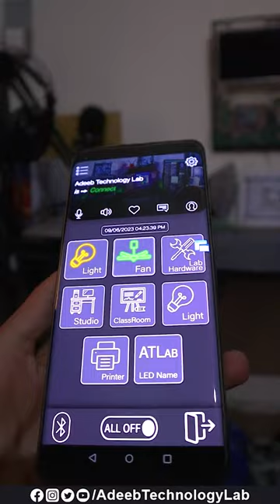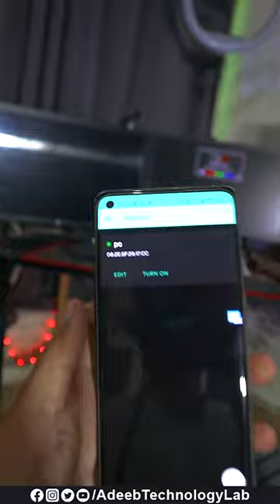Completely Control My Copmuter on Phone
⇀⇀⇀⇀⇀Video-Description↼↼↼↼↼

Download📥LINK👉

⇘⇘⇘⇘⇘⇘⇘⇘⇘_/LINKS\_⇙⇙⇙⇙⇙⇙⇙⇙

Hello Friends!

How to Control Your Copmuter on Phone
Control My Copmuter on Phone: A Comprehensive Guide
Control My Copmuter on Phone: A Step-by-Step Guide
The Essential Guide to Using Copmuter on Phone
The Ultimate Guide to Control Your Copmuter on Phone